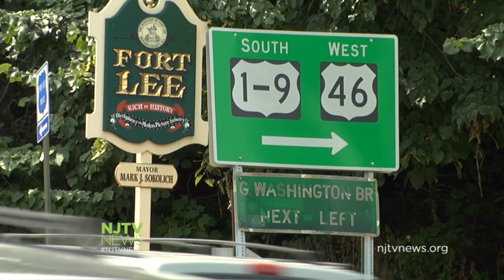Emergency Calls Released Related to GWB Lane Closures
Fort Lee has released dispatch tapes recorded when lanes leading to the George Washington Bridge were closed in September. For more New Jersey news, visit NJTV News online at njtvnews.org